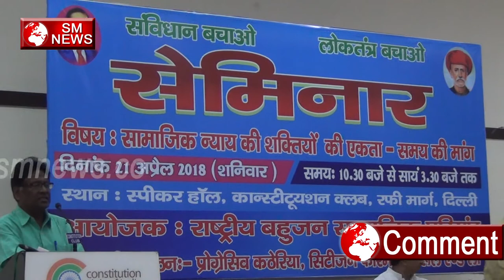संविधान बचाओ लोकतंत्र बचाओ Seminar में संविधान बचाओ पर हुई चर्चा-Save Constitution Seminar-SM News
संविधान बचाओ लोकतंत्र बचाओ Seminar में संविधान बचाओ पर हुई चर्चा